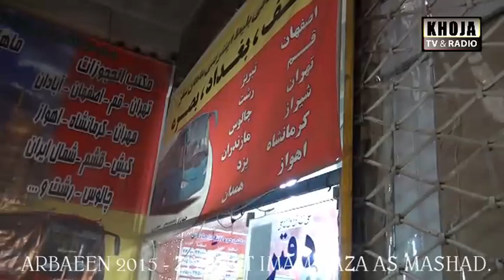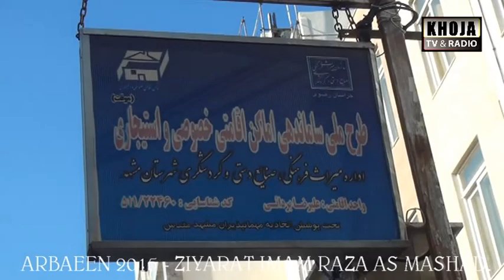Arbaeen2015 Paris ziarat p55